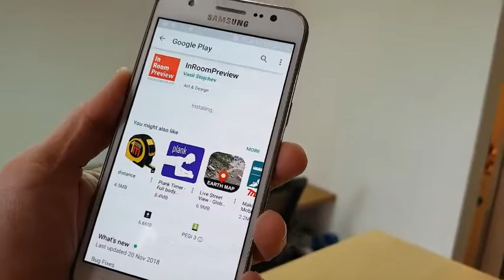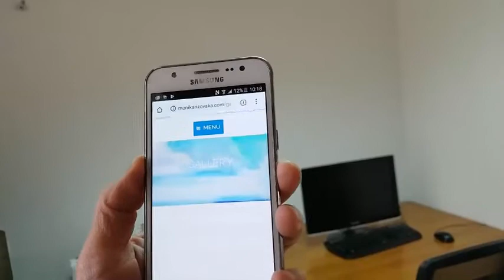InRoomPreview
InRoomPreview visualization app. Demo with an artist ID